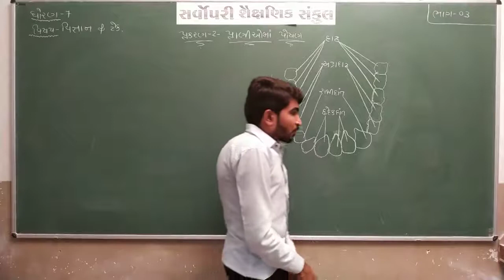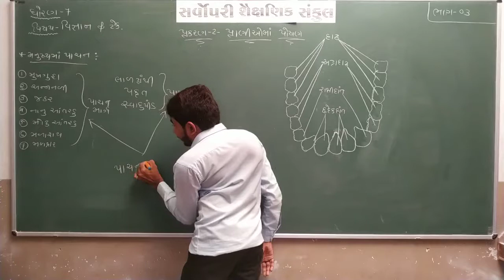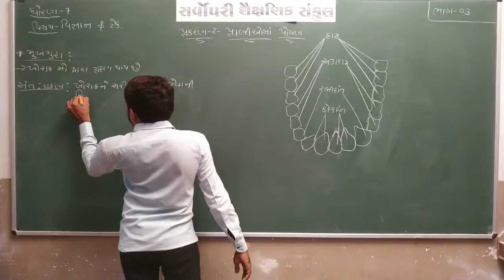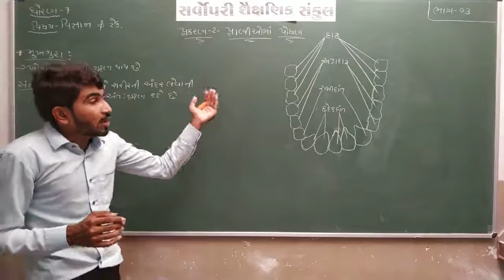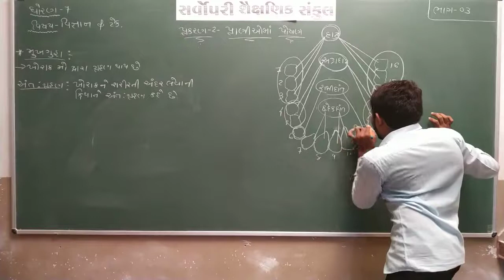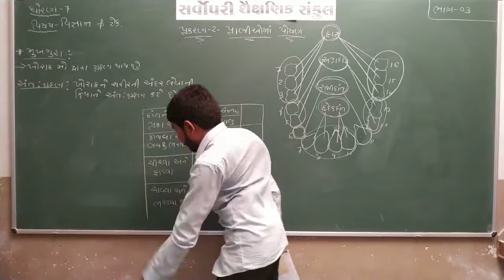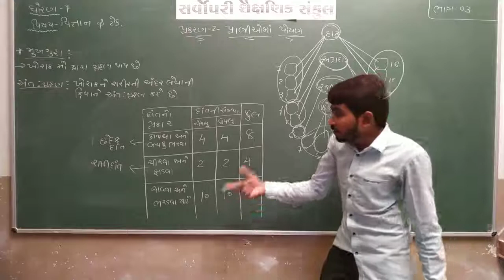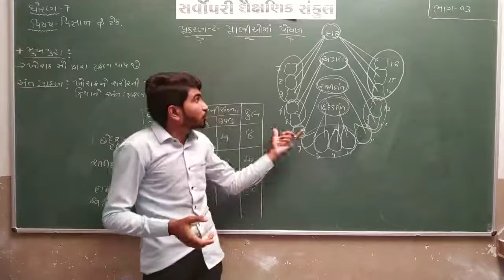Std 7 | Science | Chapter 2 | Part 3